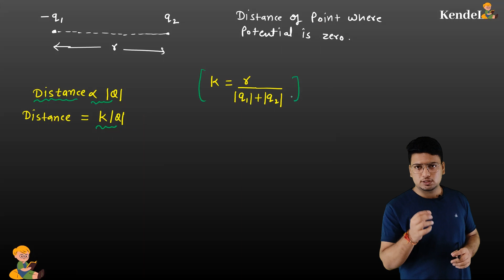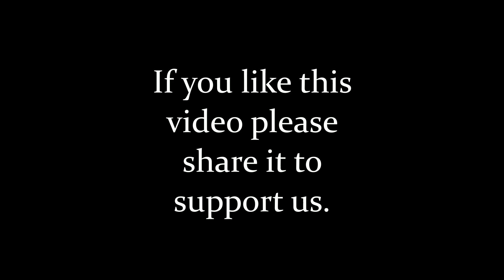Electrostatic potential short-Trick| Solve Question in 10 second | Kuldeep Chhimpa| Kendel Education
Hello, student hope you all are doing great.
in this video, you will get SHORT TRICK TO SOLVE MCQs OF electrostatic potential, electric potential energy, the equipotential surface which will help you in your future examination.

All the best for your future examination .

Other video link :

CBSE UPDATES

Class -12 sample paper Solution

Physics short tricks for JEE | NEET | CBSE

Concept revision and mcQs discussion for term -1

Class-11 concept video and PYQs discussion

electrostatic potential and capacitance class 12 one shot,
electrostatic potential at a point due to an electric dipole,
electrostatic potential due to a point charge class 12,
electrostatic potential due to dipole,
electrostatic potential due to an electric dipole class 12,
electrostatic potential due to a system of charges,
electrostatic potential energy of a dipole in a uniform electric field,
electrostatic potential energy for collection of point charges,
electrostatic potential energy class 12,
electrostatic potential energy and electrostatic potential class 12 physics,
electrostatic potential energy of a system of two point charges,